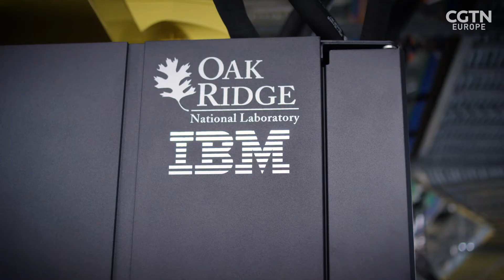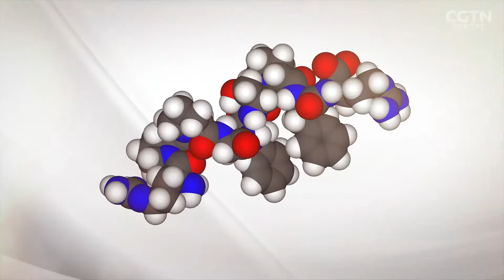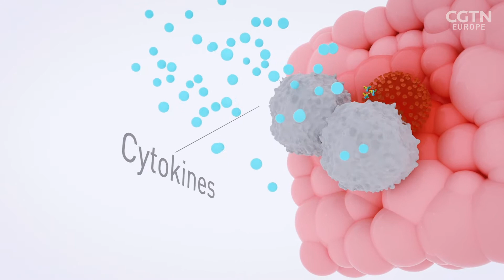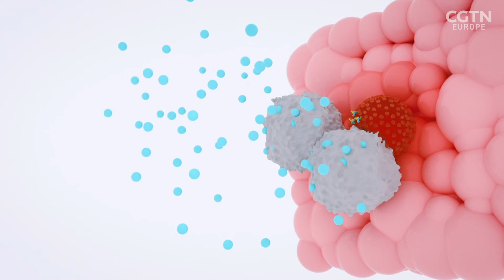This could be why coronavirus is so successful at attacking the human body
A supercomputer has helped reveal a new theory about how and why COVID-19 hijacks a patient’s systems. An excess of the inflammatory molecule, called bradykinin, may help to explain why the virus causes so many diverse symptoms.

Emma Keeling meets Dr Daniel Jacobson, the lead researcher for computational systems biology at Oak Ridge National Laboratory in Tennessee.